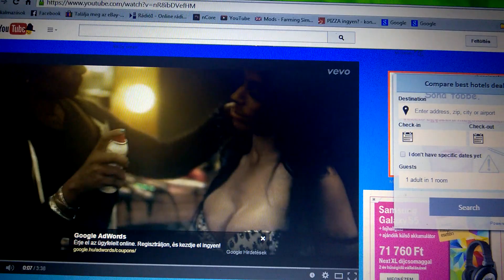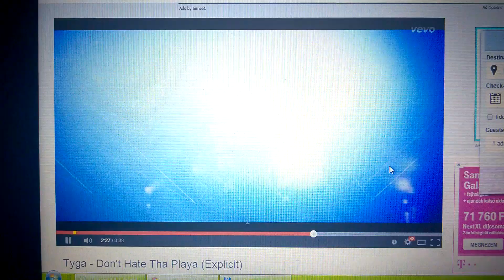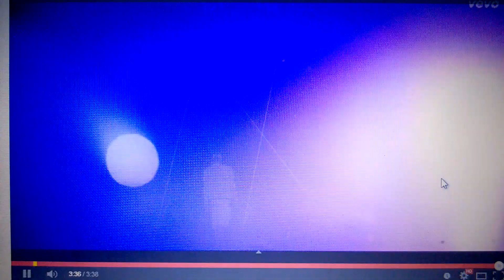Hangteszt! [Gyls.] (2014.12.10)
Zene:Tyga - Don't Hate Tha Playa
Hang: Samsung E330 hifi
Felvétel: Nokia Lumia 830, Full HD Videó!